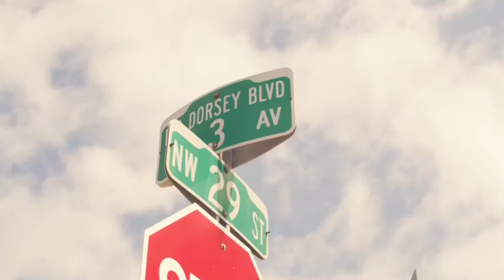Keith Wallace - The Message (Official Video)